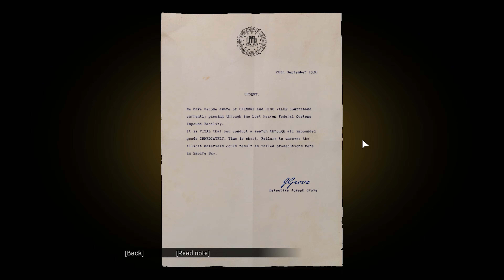Just for Relaxation - MAFIA DEFINITIVE EDITION 4K 60FPS UHD GAMEPLAY 2021 (CHAPTER 18)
For the best experience watch on a 4K TV .

SUMMARY :-
TOMMY ANGELO :
Thomas Angelo's humble life as a hard-working taxi driver is forever changed after a fateful run-in with the Italian Mafia. Now he's doing jobs for Don Salieri and gaining respect in the criminal underworld, though his conscience keeps his ego in check.

A shipment of imported cigars belonging to the Don had been impounded, and Tommy, Paulie, and Sam are sent to reclaim them from the Federal Customs Impound. In response to Tommy, who thinks that the job appears to be small time, Don Salieri added that the cigar shipment was just a front for smuggled diamonds that even the Feds haven't discovered.

Along the way, Paulie discusses his ideas for robbing the Grand Imperial Bank.

TRIVIA :-
In the original game the cigars were stolen from the Lost Heaven Harbor.